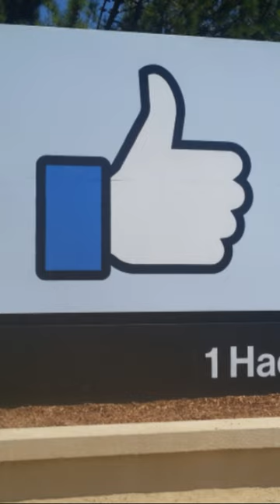Fun Facts of San Francisco